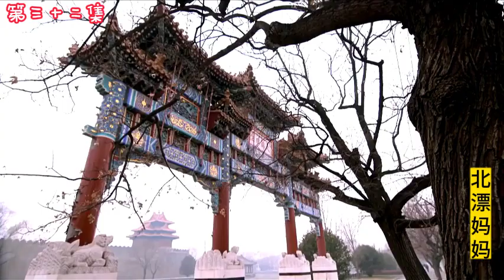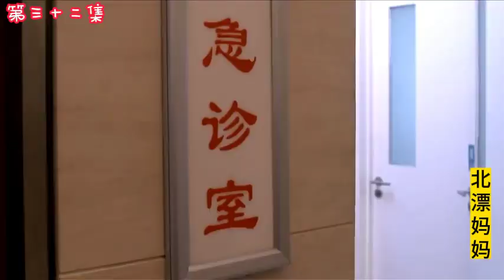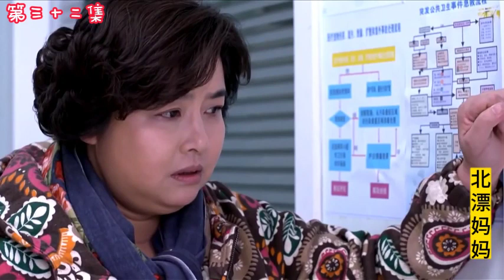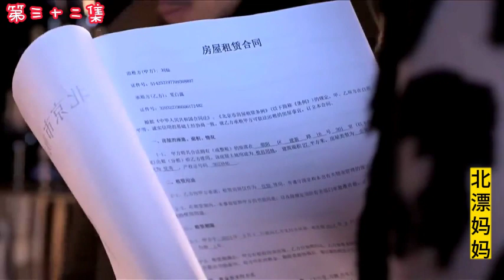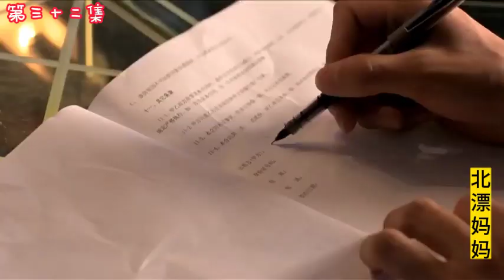（第三十二集）《北漂妈妈》白露在设计公司悟出设计灵感 土豪受托为白露超低价租房（主演：曹曦文、朱刚日尧、王凯等）